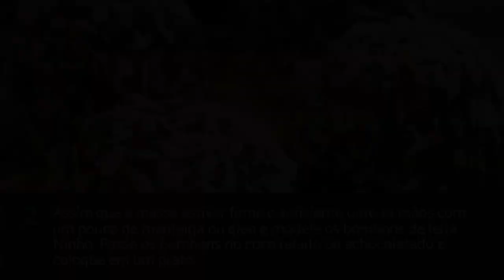Bombom de leite Ninho com Nescau | fácil e rápido (não vai no fogo)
Imagina um bombom gostoso de leite Ninho com chocolate. É isso mesmo que ensinamos a preparar neste vídeo do TudoReceitas! Confira como fazer receita de bombom de leite Ninho com Nescau, bem fácil e rápida, que não vai no fogo por isso pode ser preparada até por crianças. Experimente e delicie-se!

INGREDIENTES:
· 1 Lata de leite Ninho (400g)
· 1 Lata de açúcar (usar a medida do leite Ninho)
· 1 pote de Nescau (200g)
· 1 Colher de sopa de manteiga amolecida
· 1 Copo de leite
· coco ralado (opcional)